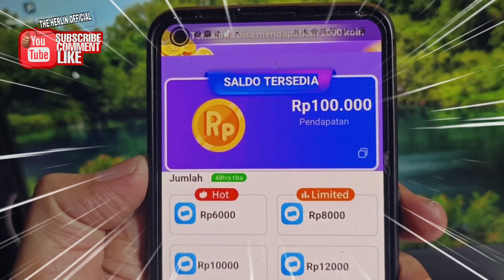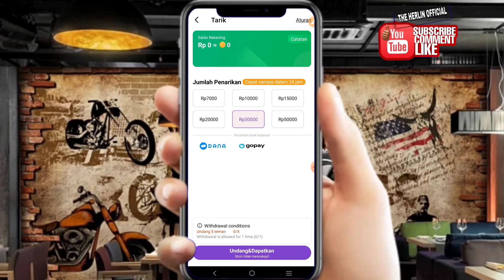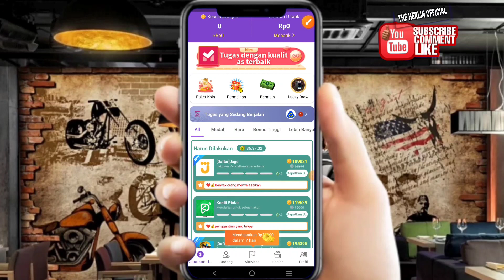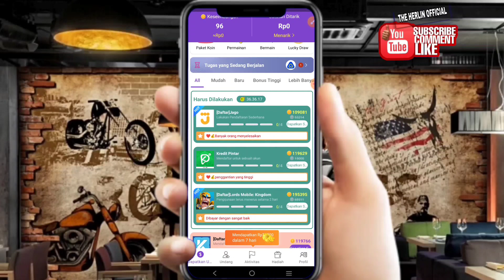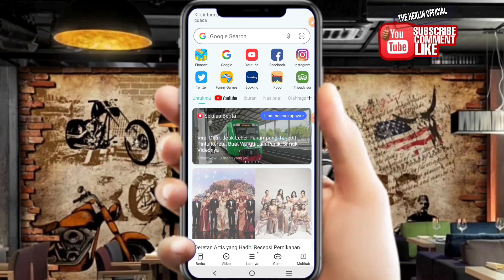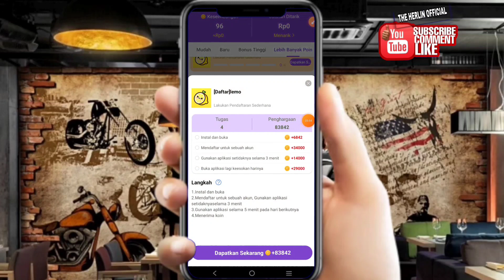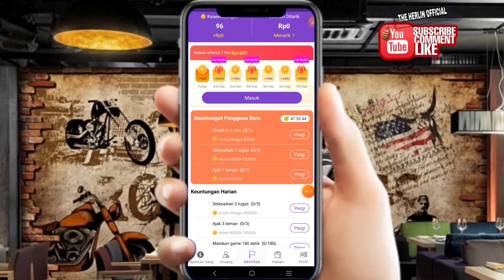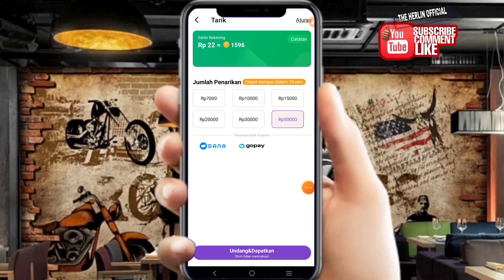BARU RILIS! APLIKASI PENGHASIL SALDO DANA TERCEPAT 2023 TERBUKTI MEMBAYAR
video membahas aplikasi penghasil saldo dana terbaru,aplikasi baru penghasil saldo dana cuma daftar dapat saldo dana,aplikasi penghasil uang terbaru 2023 terbukti membayar,